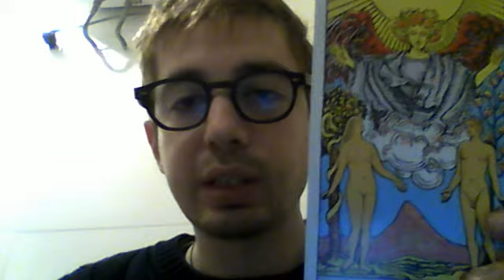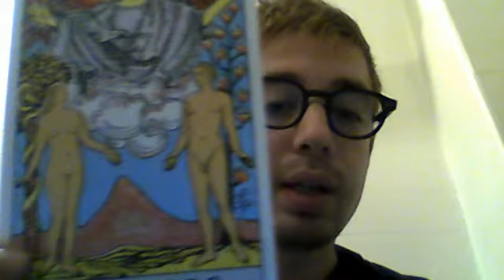TOILET TAROT SHOW 6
The lovers - choice, love, romance, keeping good health. Archangel Raphael, demon Marbas. Doubt and self reflection.